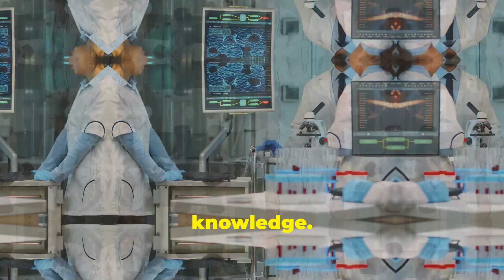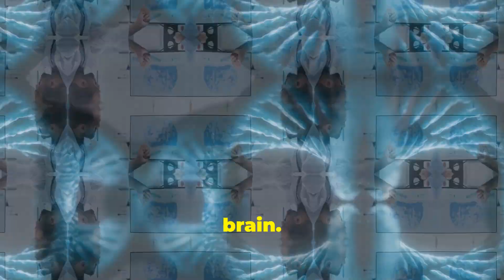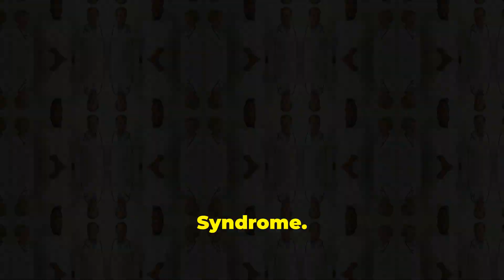Angelman Syndrome: The Happy Genetic Disorder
Join us as we dive into the fascinating world of Angelman Syndrome! Your support means the world to me, and I can't wait to see our community grow!